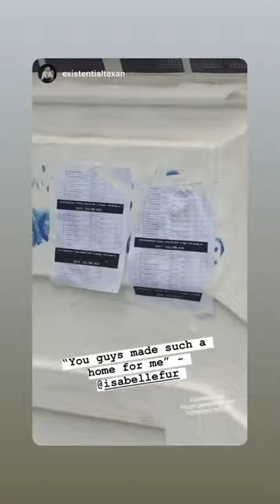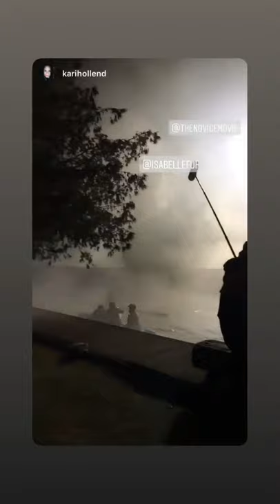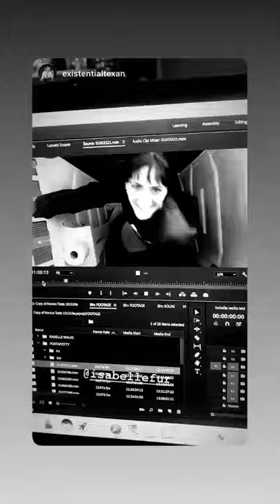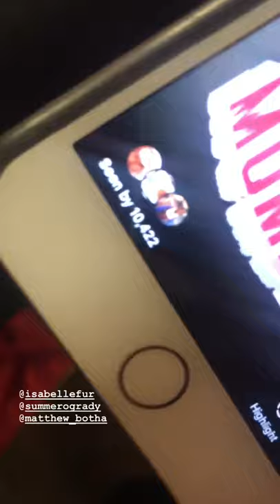Isabelle Fuhrman - 'THE NOVICE' filming Behind The Scenes (part 1)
Some behind the scenes footage from the upcoming movie 'The Novice'. Enjoy!